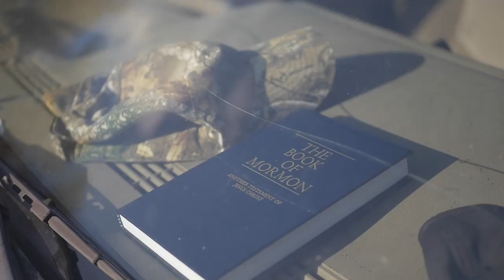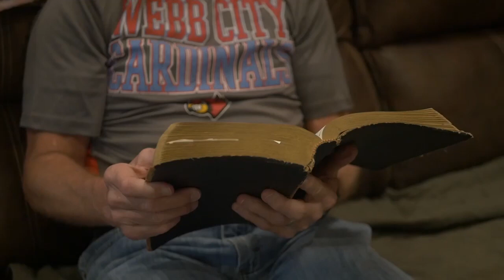I Knew It Was True And I Knew I Had To Do Something About It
While being caught up in the struggle of addiction, John allowed the infinite power of Jesus Christ to change not only him, but his family forever with the blessings they have received because of his decision.